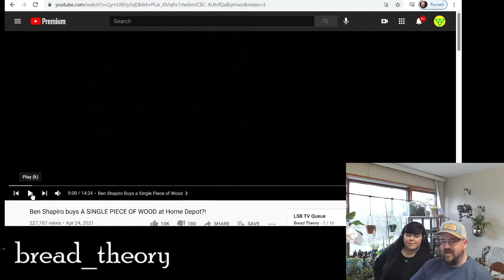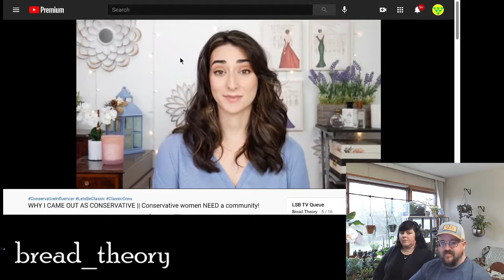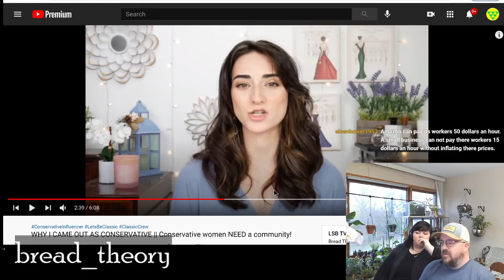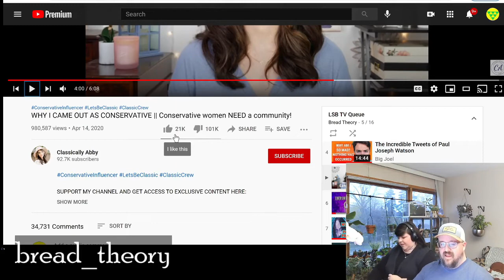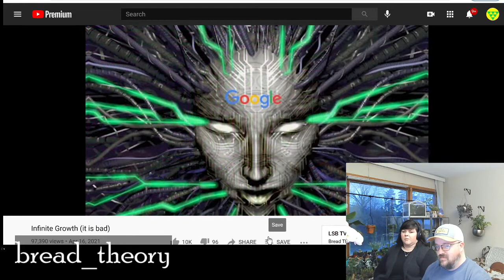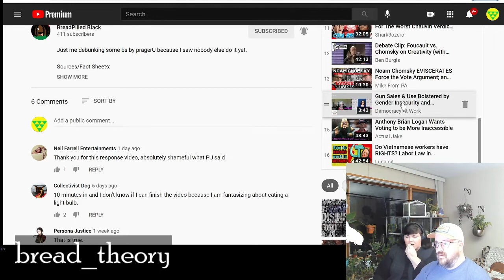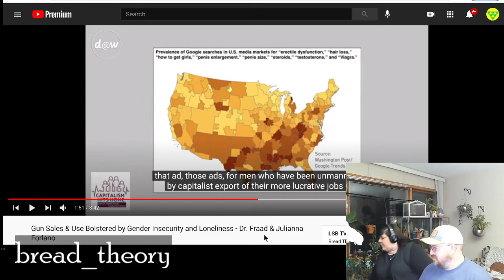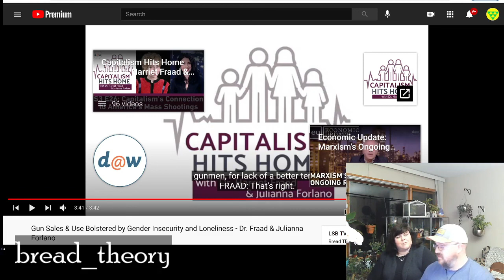The Sota Stream- Tearing Apart Abby Shapiro’s Takes and Watching Good Videos Too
Trying my hand at the React Andy thing with a more casual stream. My wife Amanda and I tear into Abby Shapiro and watch some stuff we actually like!